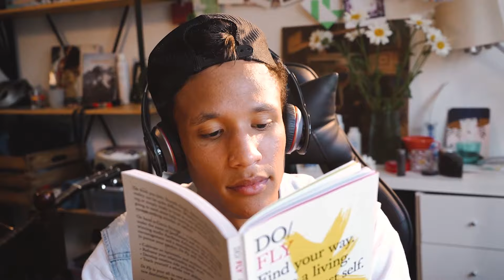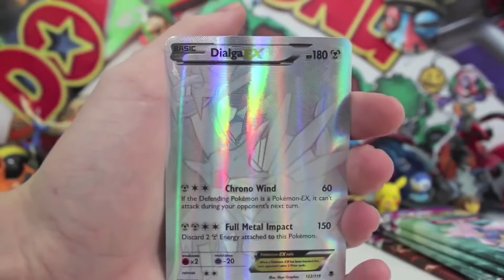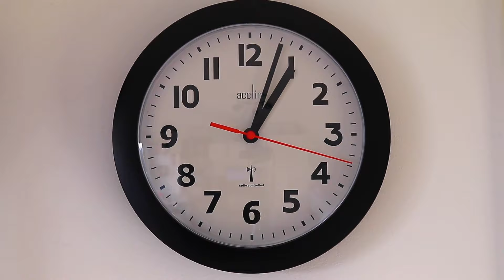Les 7 JOUETS MINECRAFT qui DOMINENT le MONDE 👑 (Nerfs, Figurines, Cartes...)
Des Legos Minecraft aux figurines Minecraft, les jouets de ce jeux sont partout et vous ne connaissiez pas une bonne partie d'entre eux !
Si cette vidéo vous a plu vous pouvez la liker pour m'aider à la mettre en avant !

Chapitrage :

0:00 - La place des jouets
0:38 - Jouet n°1
1:03 - Jouet n°2
1:42 - Jouet n°3
2:05 - Jouet n°4
2:22 - Jouet n°5
2:45 - Jouet n°6
3:16 - Jouet n°7